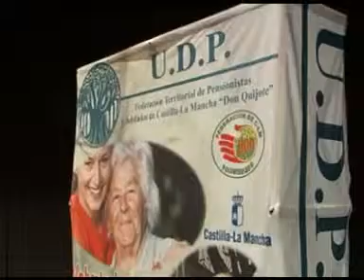Jornadas de la Unión Democrática de Pensionistas en Alcázar de S. Juan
La Unión Democrática de Pensionistas ha celebrado en la localidad ciudadrealeña de Alcázar de San Juan unas jornadas para incentivar la participación social de la tercera edad.
El Presidente de Castilla-La Mancha ha demostrado una vez más su apoyo a los mayores asegurando que seguirá estando al lado de todos los mayores porque, en su opinión, la única forma que concibe de gobernar es junto con sus paisanos, de la mano de la sociedad, desde la proximidad y ha animado a todos a seguir trabajando por los demás.